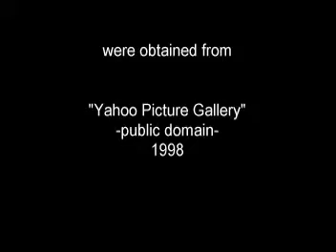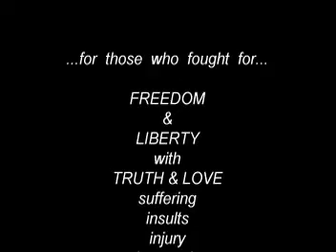6SHMB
StressHeaven - "Mississippi Burning"
"In Memory Of"...Dr. Martin Luther King...(read MORE)

...in the words of Will Rogers - "I never met -A-MAN- I didn't like"
(now THAT's saying something about HIM).

+ from their Album / CD - "Waiting for Yesterday".

* This is a "slideshow" - FIRST one I ever DID in 1998
...SURREPTICIUS.

+ included as "BONUS" on DVD / VCD - "With His Love"
by Mason Montgomery ("special-order-version")
- contact "Surrepticius1" to order CD / DVD / VCD